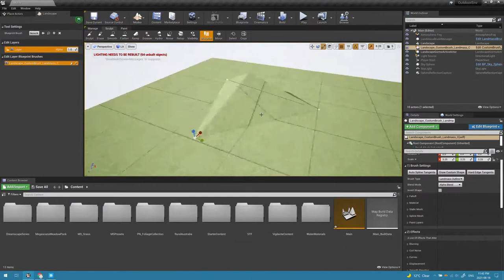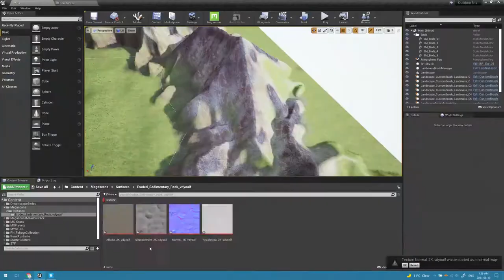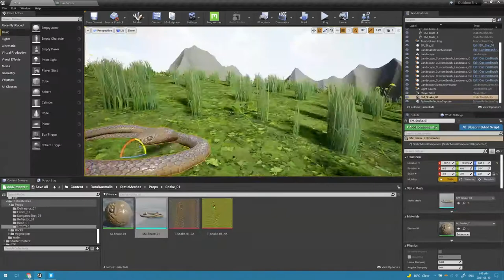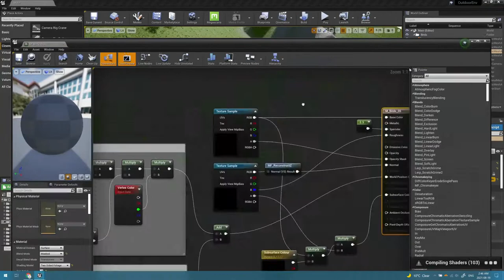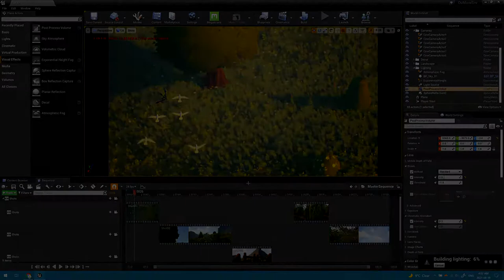Timelapse - Making a grass field scene in Unreal Engine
Made for my animation specialization class project. Created in Unreal Engine 4.26.

Sound effects:
Birds in Spring (Scotland) - BurghRecords
Birds in olive Grove In spain - hasbrouck
Pt. Lonsdale Wind #3 - kangaroovindaloo